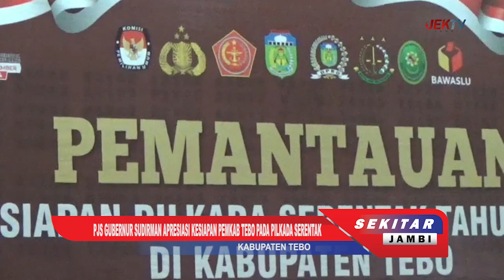PJS GUBERNUR SUDIRMAN APRESIASI KESIAPAN PEMKAB TEBO PADA PILKADA SERENTAK